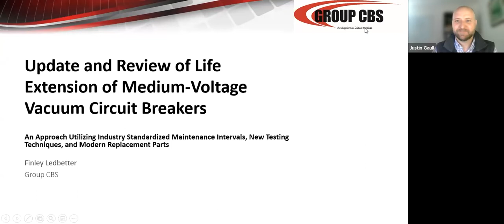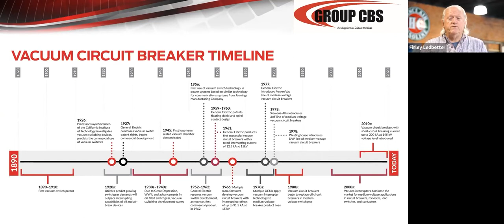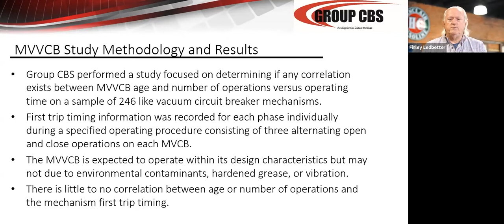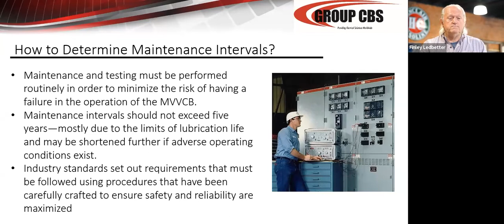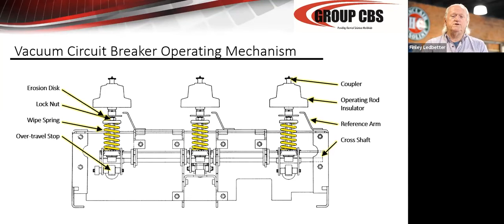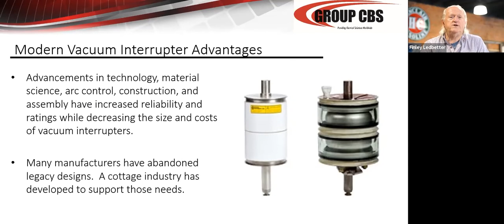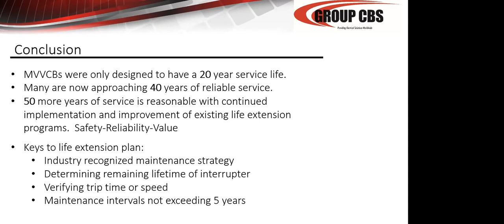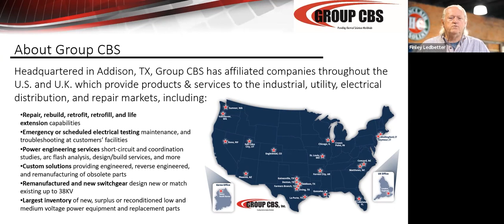Update and Review of Life Extension of Medium-Voltage Vacuum Circuit Breakers with Finley Ledbetter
Join Finley Ledbetter for a live overview and Q&A session about medium voltage vacuum circuit breakers.